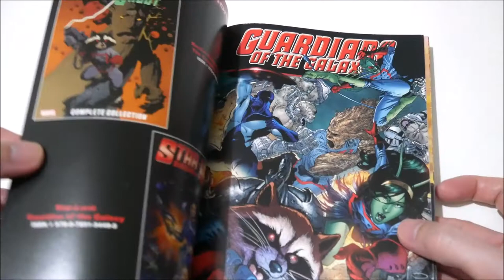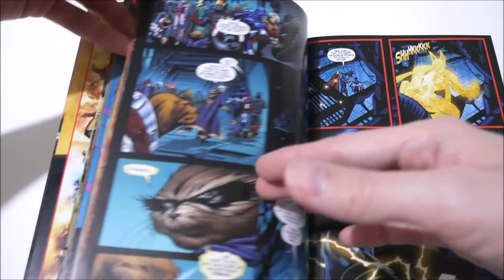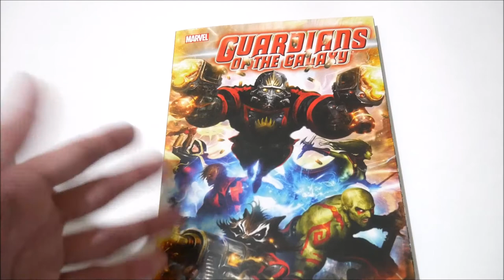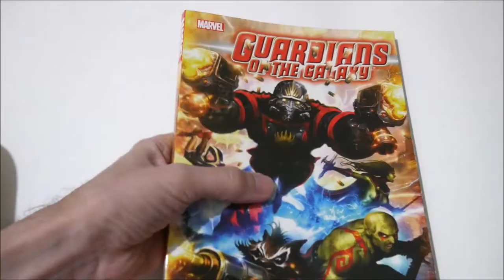Guardians of the Galaxy Volume 1 Legacy Book Review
Omnibus of the complete first series run above.

Guardians of the Galaxy Volume 1 Legacy Book Review. So way before the first movie was made, in the 00 decade the Guardians of the Galaxy revival started here comic book wise.

They were never a popular team but this run by Abnett and Lanning completely changed it and made them famous. The Guardians you know today started here in terms of the comic books.

RP comics